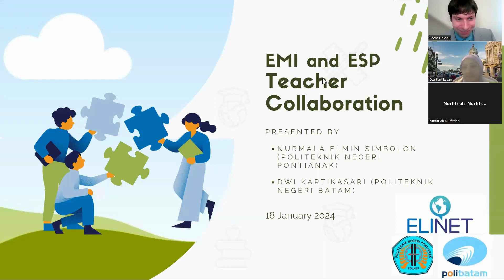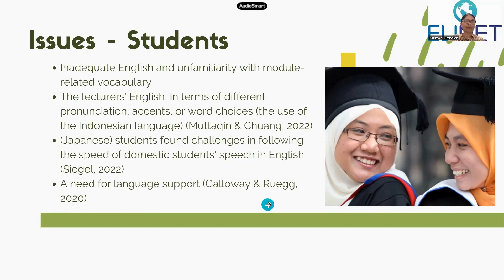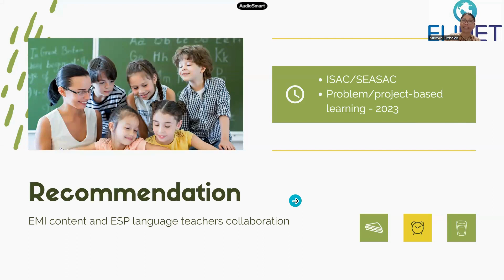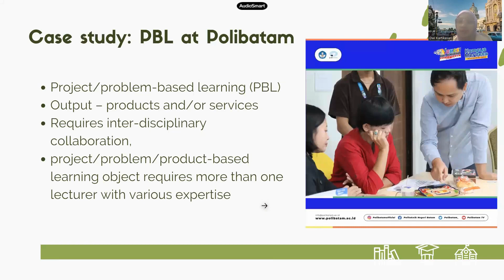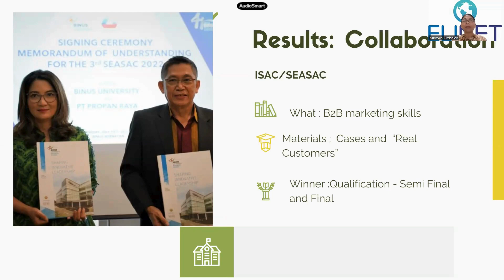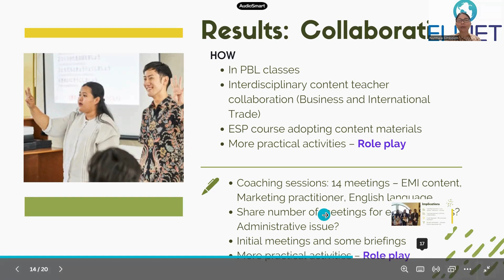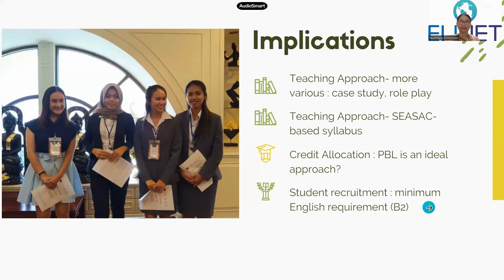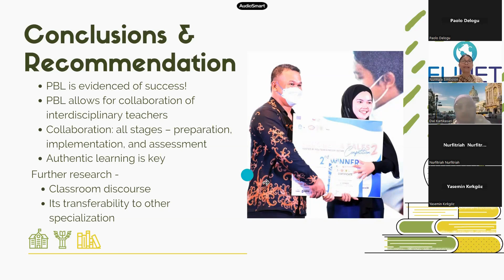EMI and EAP teachers collaboration for an EMI program A case from Indonesia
An EMI Research Seminar with Dr Nurmala Simbolon & Dr Dwi Kartikasari